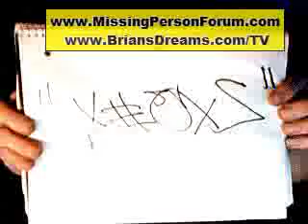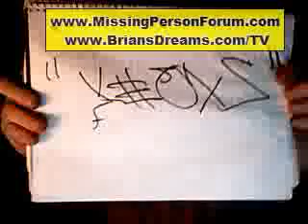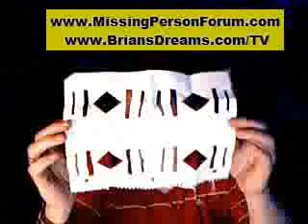46 Adji Desir - Psychic Gale St. John goes to Florida - Missing Person's Television with Brian Ladd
Missing person?s TV with Brian Ladd?nightly show at 8PM EST (-5 GMT) located Tonight?s show? Adji Desir - Psychic Gale St. John goes to Florida